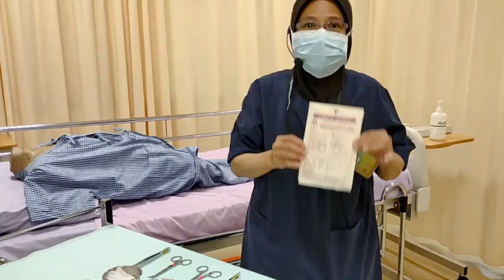Wound Care - Performing a Key Hole Dressing